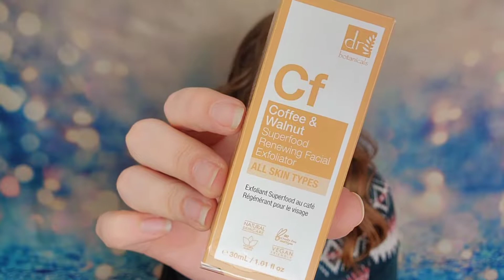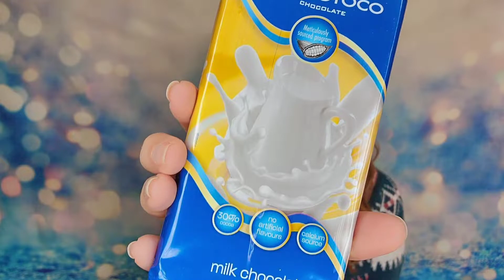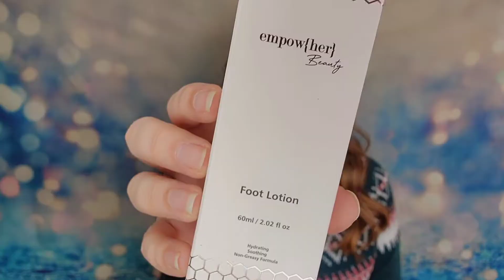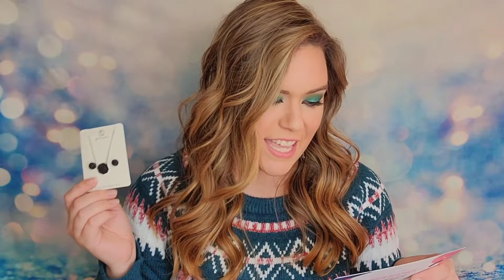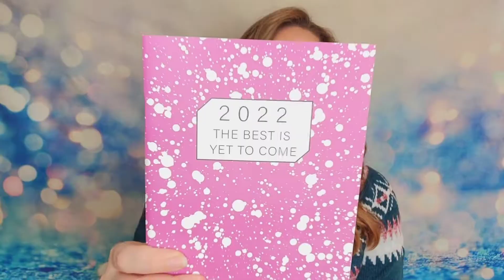Singles Swag Unboxing December 2021 + Coupon Code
Singles Swag December 2021 Coupon Code
⭐⭐⭐ 3 Stars out of 5 on my approval scale!

Save 40% off with code (must click link above to work): HEART

LIMITED TIME OFFER: Save 50% off with code (must use link above to work): SANTA

The Facts: Monthly box that costs $39.99 and has free shipping. 6-7 Full sized items per box.

If you would like to help support my channel,

Subscription Sisters
c/o Sydney Schnabel
1704 N Bell # 154
Fremont, NE 68025 USA